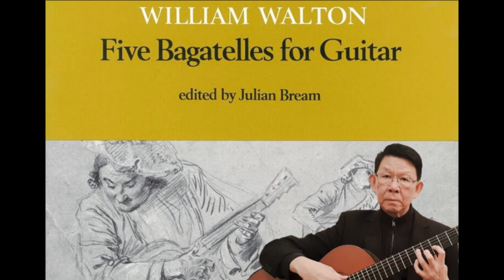Bagatelle No. 3 - Alla Cubana by William Walton, performed by Eddy Widjaja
This is the third movement from Walton's Five Bagatelles.
The Five Bagatelles by British composer William Walton are considered to be some of the most outstanding compositions for the guitar. The pieces make exceptional use of all of the instrument's musical and technical capabilities.
The Five Bagatelles were written in 1971 and first performed by the great Julian Bream in 1972.